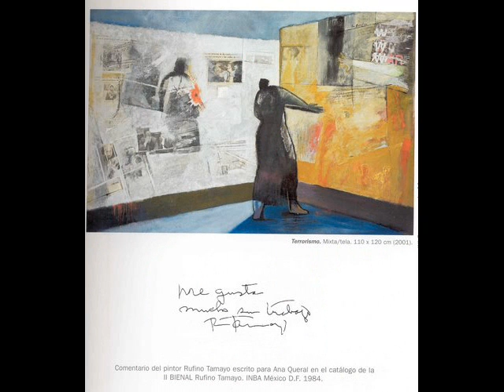ANA QUERAL ABSTRACCIONES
Una de las grandes pintoras y escultoras contemporaneas, nos presenta sus ABSTRACCIONES, digna de ser exhibida en los mejores Museos del mundo.